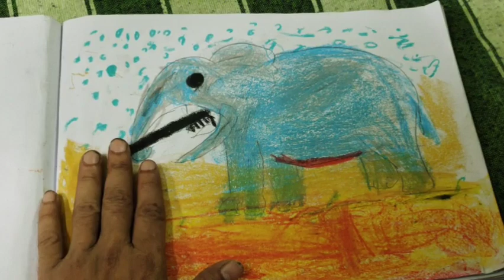Kids elephant & crocodile oil pastel#art#childhood cute painting 9883508101